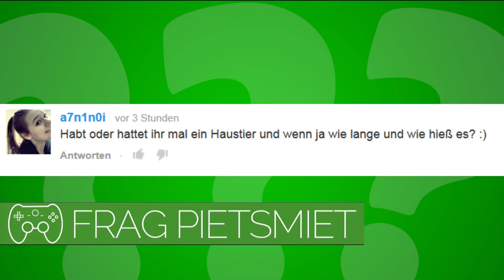Habt ihr ein Haustier ? - Frag PietSmiet ?!